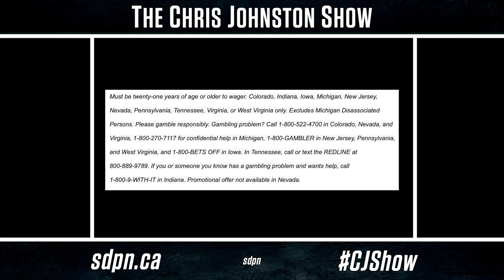NHL Season Predictions, and Carey Price | The Chris Johnston Show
On this episode of The Chris Johnston Show, Chris and Julian run through a list of season predictions including, how often we'll talk about the Toronto Maple Leafs season not mattering (00:00),  how many goals will Alexander Ovechkin and Kirill Kaprizov put up? (04:45), is Evgeni Malkin done in Pittsburgh? (09:00), Team Canada surprises (13:00), the first Caps vs Rangers game (16:00), jersey ads (19:00), the Sabres losing streak and Jack Eichel (26:00), today's Carey Price news breaks live on the podcast (30:00), where will the Coyotes play? (33:00), trade deadline and scoring title predictions (38:00), and division and Stanley Cup predictions (45:00).